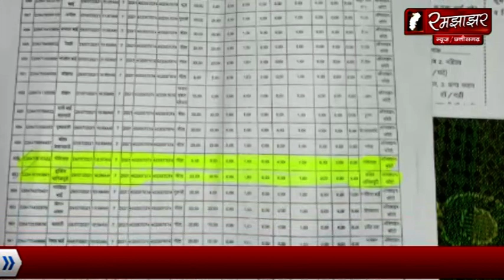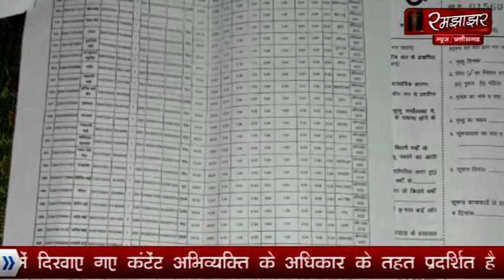लोरमी// शासकीय उचित मूल्य दुकान के विक्रेता के द्वारा मृत व्यक्तियों के राशन आहरण करने का मामला